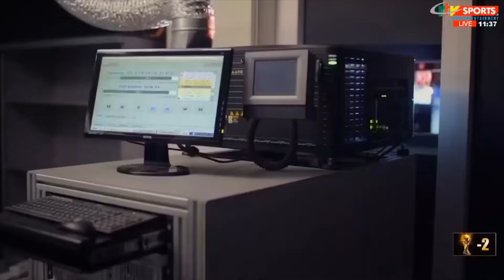🛑DIRECT FULL HD: CAMEROON 1-1 PANAMA FRIENDLY MATCH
REPLAY du Match Amical Cameroun vs Panama (vidéo intégrale)
Les Lions indomptables du Cameroun ont reçu en amicale la sélection du Panama au stade Aljazeera à Abu Dhabi, Capitale des Emirats Arabe Unis. Match qui s'est soldé par un score nul 1-1.